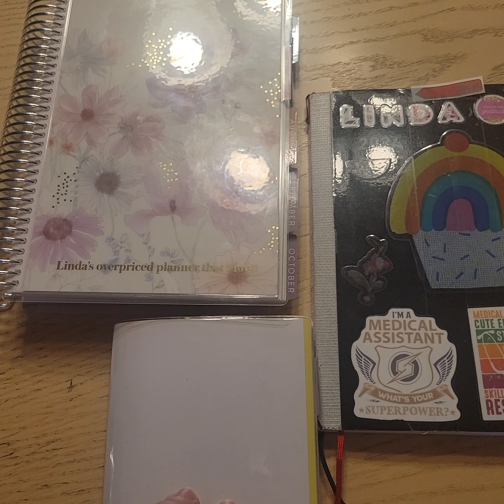Random planner update!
This focuses on the Jibun Techo Biz, the A6 Hobonichi Techo, and the Erin Condren Daily Duo. I still use my undated Pen and Gear Daily Planner.